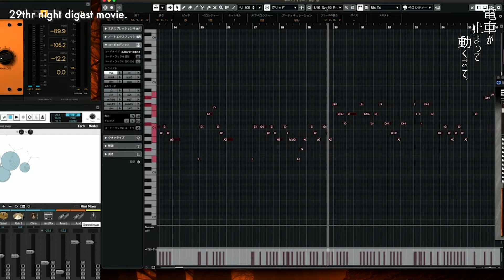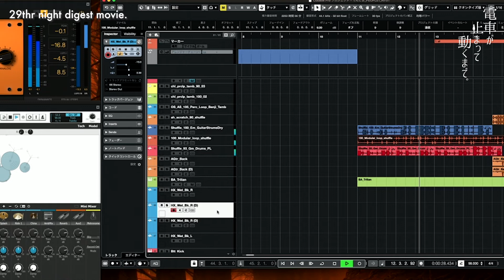『スケッチブック』digest movie / 29th night [compose music documentary]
[Theme Song]
「夜更け」